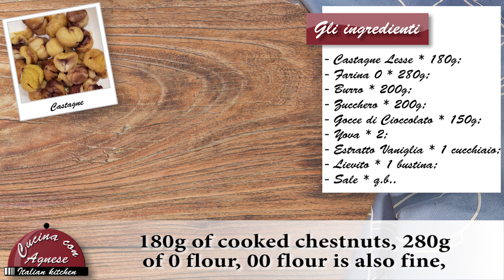Cucina con Agnese - 165. Biscotti alla Castagna - Chestnut Biscuits